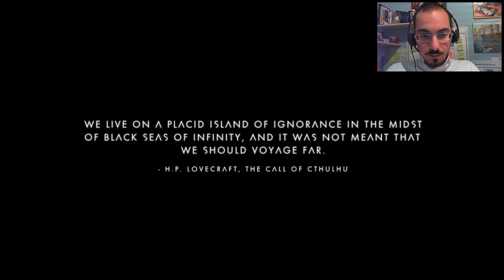MIGLIOR SURVIVAL SPAZIALE - No mans sky pathfinder ITA EP 1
In questo primo episodio su no mans sky pathfinder il miglior survival spaziale, mamidd gioca in modalità permadeath senza sapere giocare. Riuscirà mamidd a sopravvivere alle intemperie di un pianeta inospitale o perirà inesorabilmente?